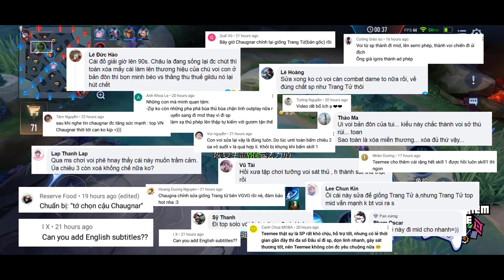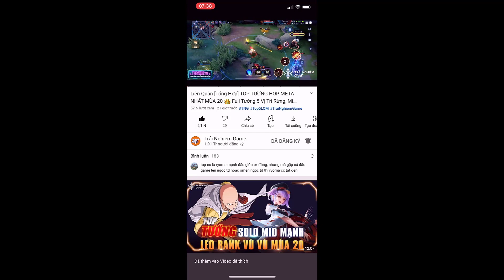[Liên quân] XÓA Chaugnar Sửa kỹ năng giống Trang Tử (VGVD) Voi sát thủ xuất chiến TNG